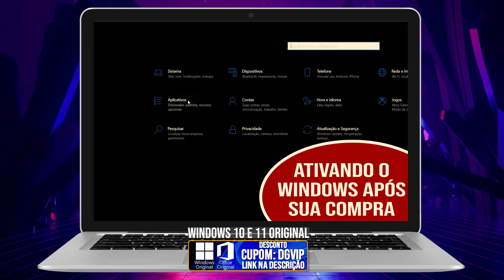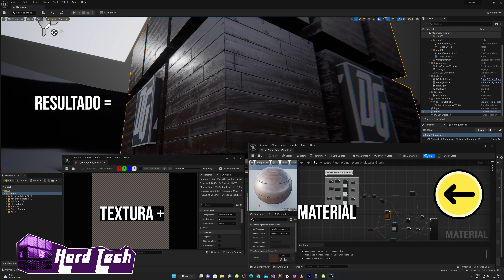PC GAMER EM CRISE: 8GB VRAM É COISA DE CRIANÇA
Muitos inscritos pediram por este conteúdo explicando o problema dos 8GB Vram de GPUs de PC, o problema é real, mas não é somente culpa da indústria de hardware, o desenvolvimento tem sua culpa e não é pequena

COMPRANDO NOS PARCEIROS VC TB AJUDA O CANAL